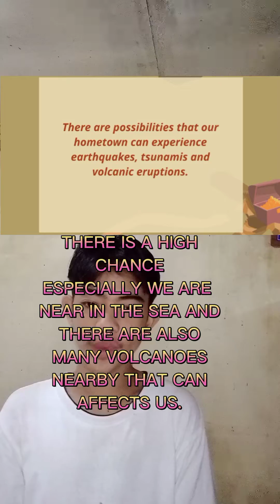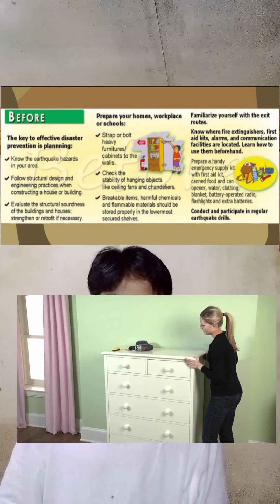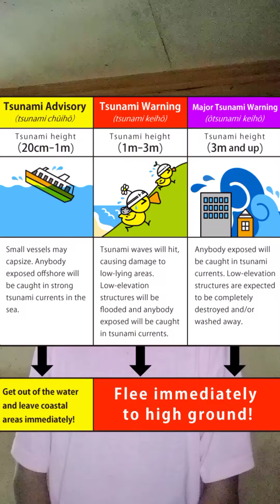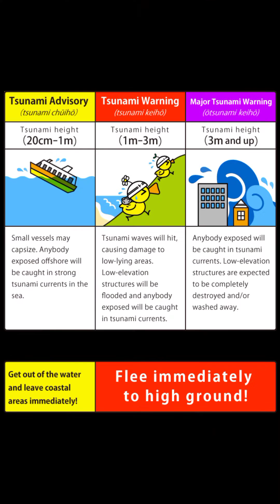Science 10 Quarter 1 Module 2 Performance Task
The goal of this performance task is to design a scheme to inform loacl folks in your hometown about the possibilities of earthquakes, tsunami and other geologic activities in your area.

Role: A project engineer who wants to develop a new subdivision, a realtor who sells house and lot, a geologist visiting his/her hometown or simply a students seeking to help the government.

Product: Informative materials about ways to mitigate the effects of tectonic activities - related disasters.